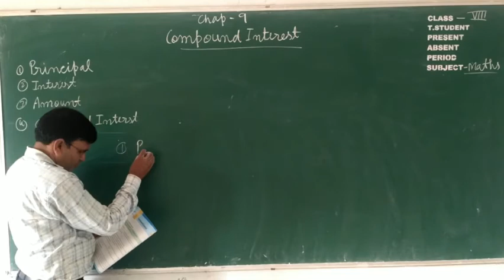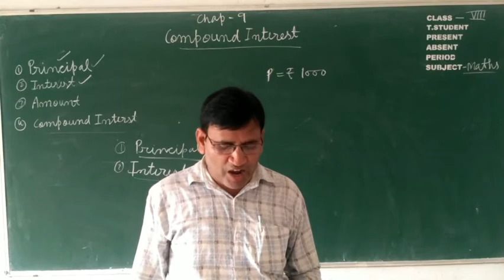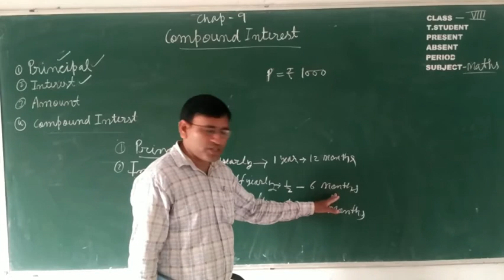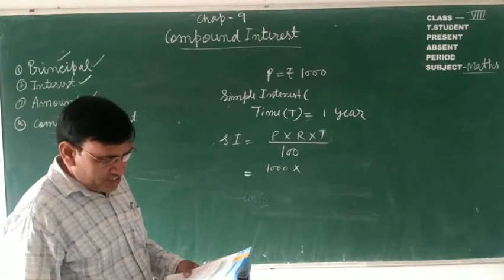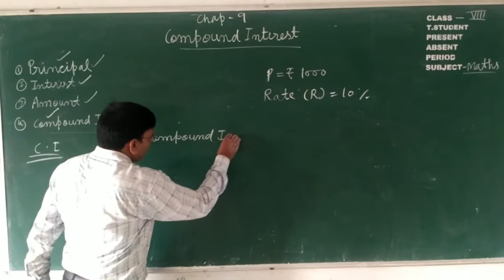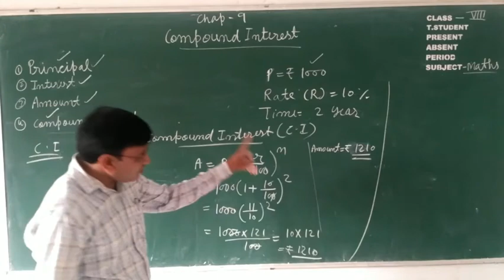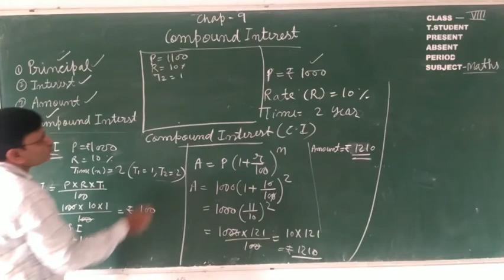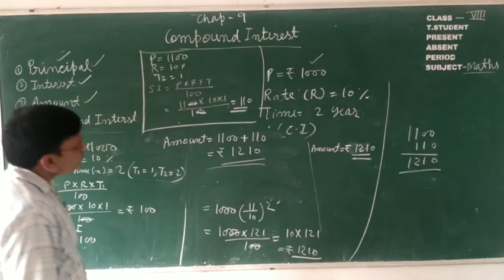5 October 2020